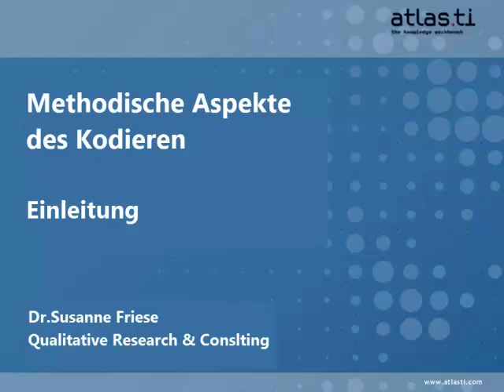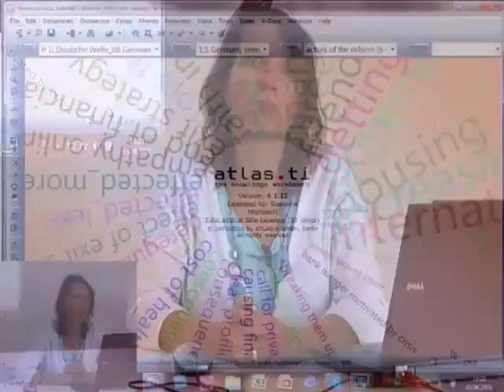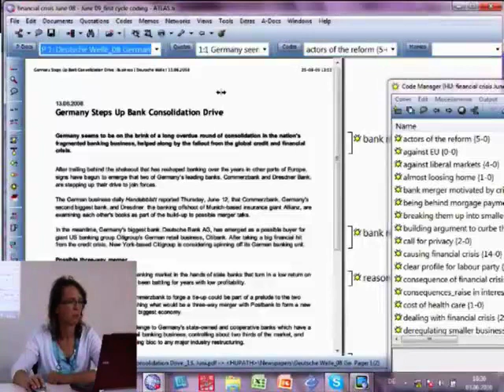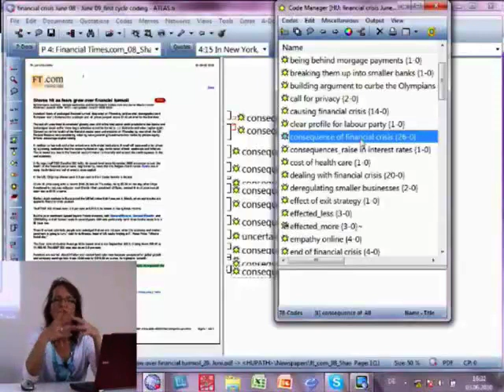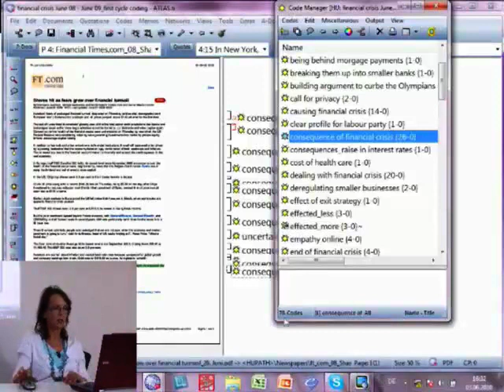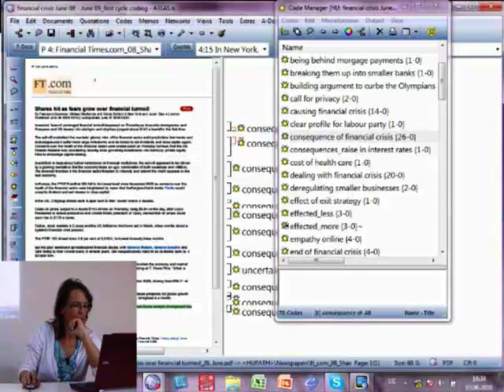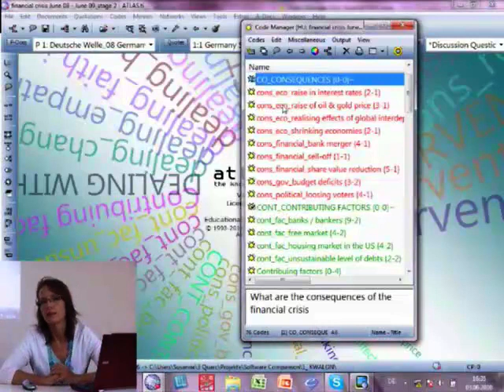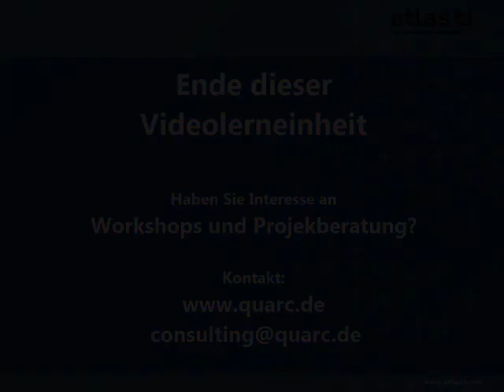A6: Methodische Aspekte des Kodierens - Einleitung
Aufbauend auf den technischen Vorkenntnissen zum Kodieren, geht es in den Videos zu den methodischen Aspekten des Kodierens um den Aufbau eines effektiven Kodiersystems. Wie soll ein Kodiersystem aufgebaut sein, damit es optimal für die Datenabfrage genutzt werden kann? Was kann ich tun, um das Kodierschema transparent darzustellen, damit die Arbeit mit ATLAS.ti nachvollziehbar wird? Wie lang sollen kodierte Segmente sein? Wie soll ich Kodeworte benennen? Anhand von Beispielen wird erläutert, wie ein gutes Kodiersystem aufgebaut ist. Ich gebe Ihnen Faustregeln mit an die Hand, anhand derer sie selbst kontrollieren können, ob der Aufbau ihres Kodiersystems in die richtige Richtung geht, oder ob Sie in Gefahr sind auf den Kodesumpf zuzusteuern.